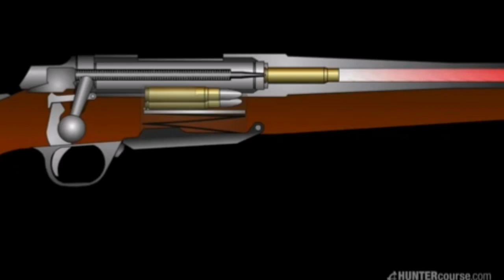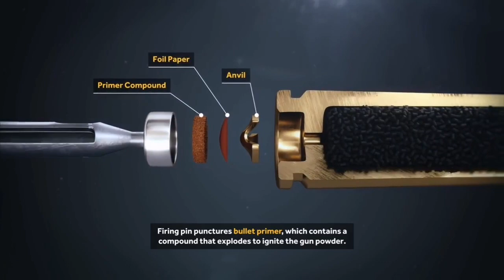7mm rifle reviews power testing video